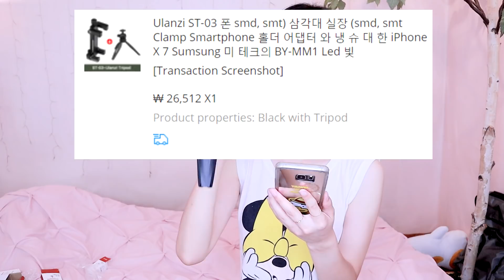미니 삼각대 구입 | 파니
액션캠 구입하면서 이것저것 사보았어요.
알리익스프레스에서 Ulanzi 제품을 구매했습니다.

☞ 거치대와 튼튼한 미니 삼각대 셋트

☞ 초미니 삼각대와 볼헤드 셋트

● 자막 도와주세요. I need your translation~♡

♠ 팬 사서함
서울시 마포구 서강로9길 52 GS25 창전태영점 파니 (우편번호 04061)